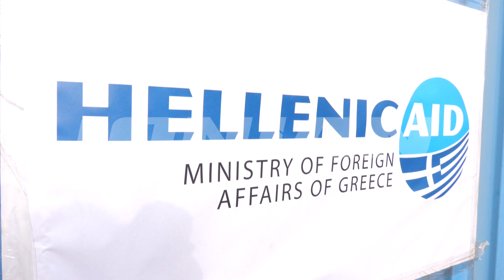Πάτρα | 50 τόνοι ανθρωπιστικής βοήθειας αναχώρησαν για Τουρκία και Συρία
Τέσσερα κοντέινερ με 50 τόνους ανθρωπιστικής βοήθειας αναχώρησαν σήμερα το πρωΐ με πλοίο από το λιμάνι της Πάτρας για την Τουρκία και την Συρία. Την ευθύνη του συντονισμού για την συλλογή ανθρωπιστικής βοήθειας έχει ο Υφυπουργός Εξωτερικών Ανδρέας Κατσανιώτης o οποίος βρέθηκε στο Λιμάνι της Πάτρας. Μαζί του ο Περιφερειάρχης Δυτικής Ελλάδας Νεκτάριος Φαρμάκης και διευθύνων Σύμβουλος Παναγίωτης Τσώνης.